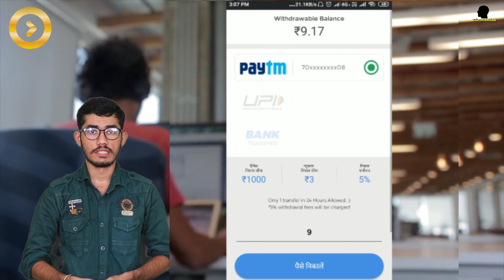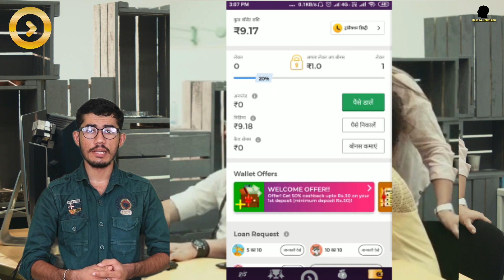शुक्र ग्रह पर लगे वैज्ञानिकों के हाथ जीवन के सबूत? जानकर वैज्ञानिक रह गए हैरान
दोस्त, मैं इन दिनों क्रिकेट, नाइफ़-अप, पूल जैसे मज़ेदार गेम खेल रहा हूँ और नकद जीत रहा हूँ! मुझे जॉइनिंग बोनस में ₹50 भी मिले. आओ, WinZO पर क्रिकेट का एक मैच खेलें. इस लिंक से WinZO डाउनलोड करो Use Refer Code: RAGFBCCA

video editor:- suresh sanchori